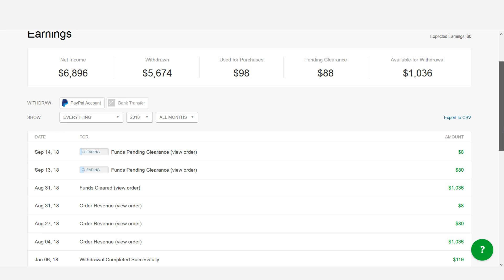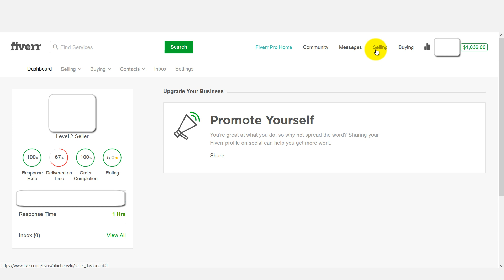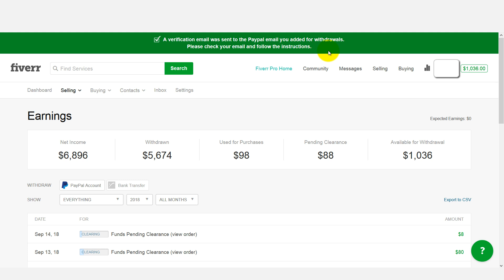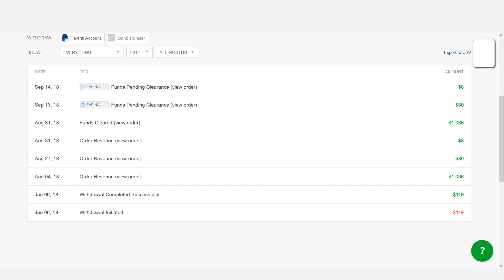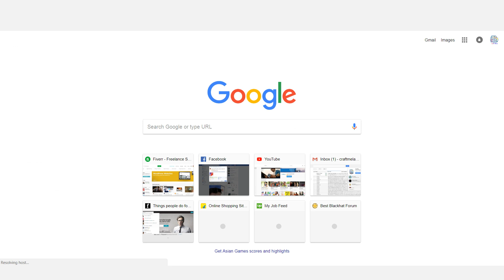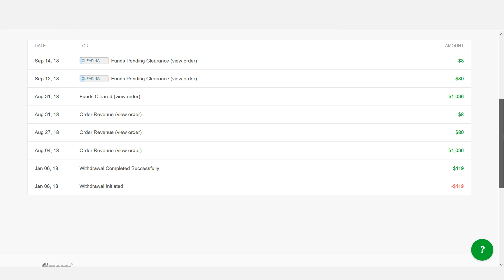Fiverr Payment Balance Withdrawn $1036 | Live Payment Proof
In this video i am revealing a live payment withdrawal video, Inorder to show my subscribers that freelacing websites are really paying well for the work done.